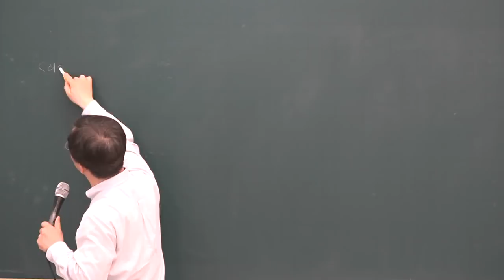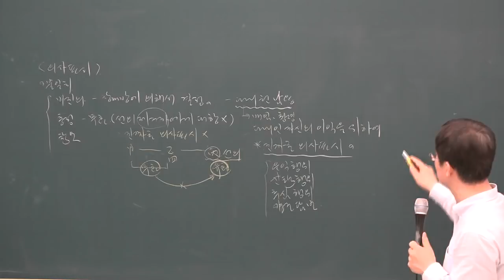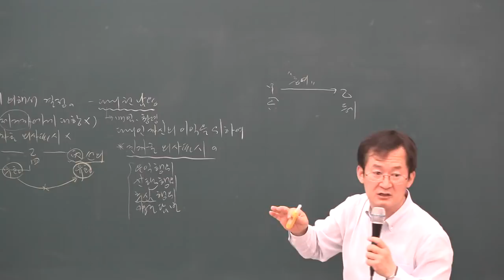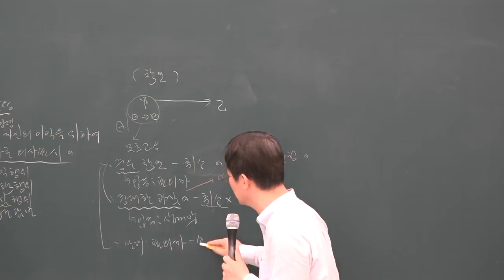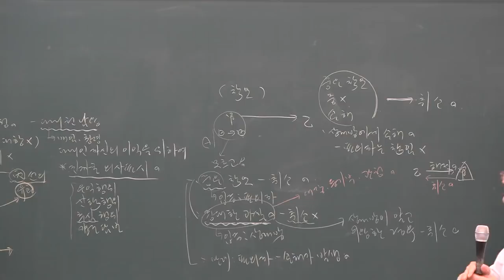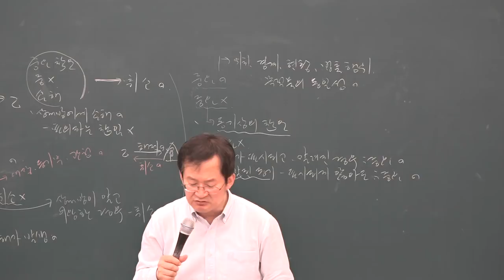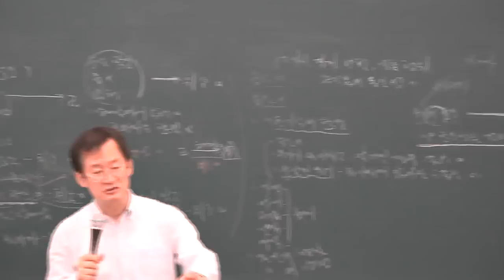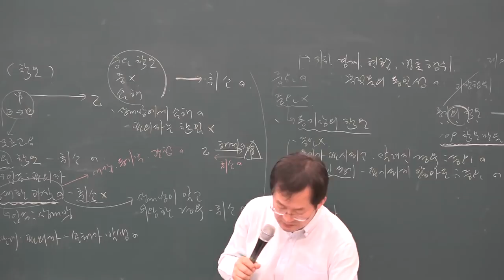[공전무] 2019년 공인중개사 민법 및 민사특별법 심화이론 5-5